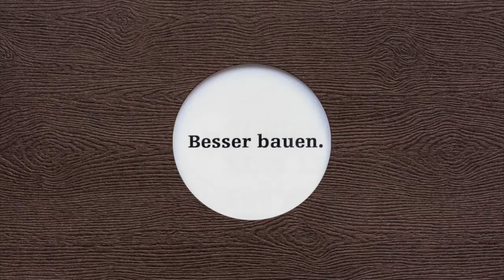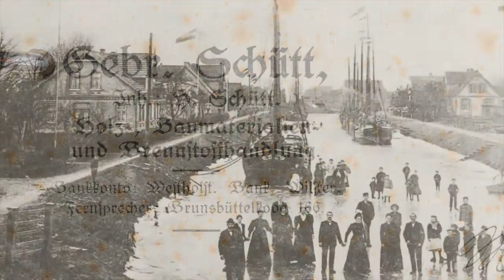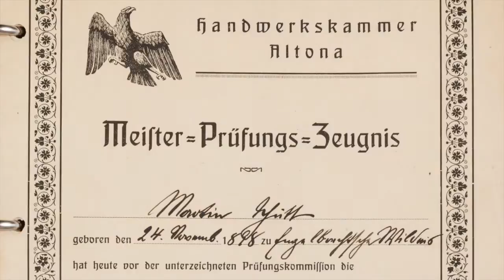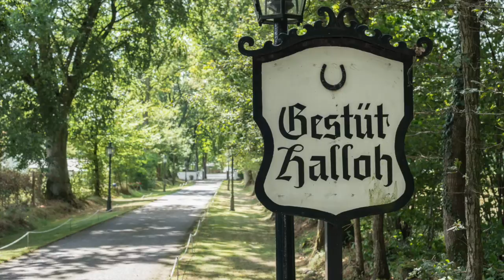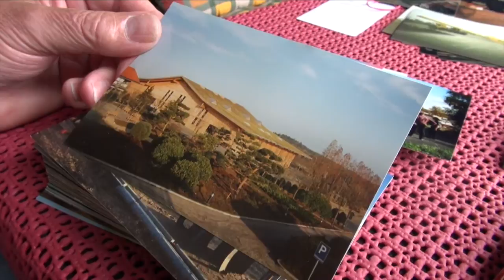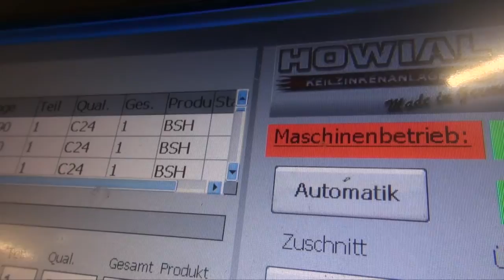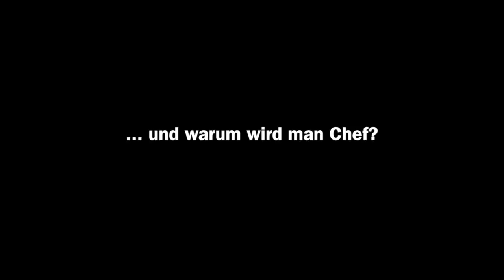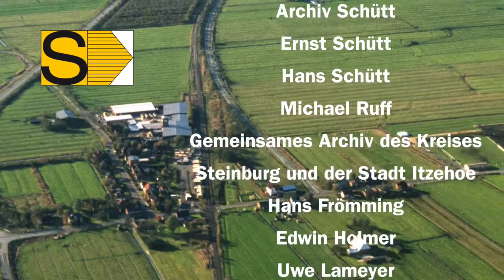125 Jahre Schütt Holzbau - Fünf Generationen Fortschritt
Dies ist ein sehenswerter Imagefilm über die historische Entwicklung der Firma Gebr. Schütt KG in Landscheide in den letzten 125 Jahren.